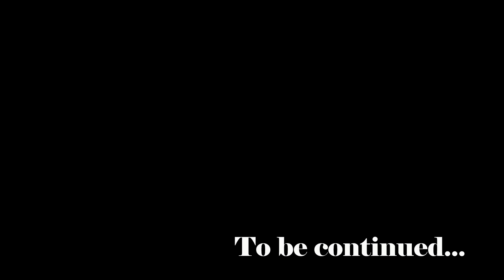RETURN OF THE BACKROOMS | Minecraft Ep.2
The second episode to the minecraft
This one the lads and I RUN FOR OUR LIFES in fear of the backrooms monster in this epic
Stick around for the next episode!!!